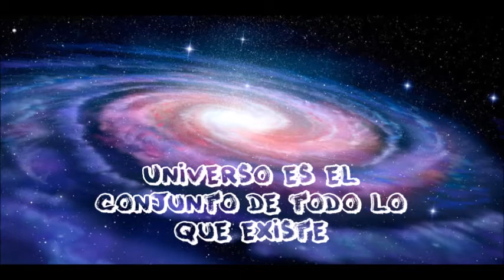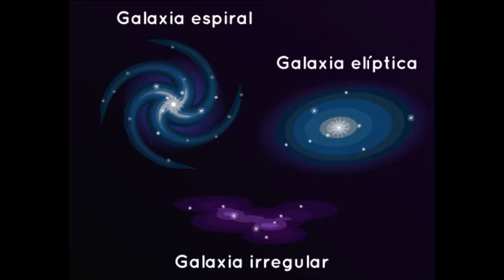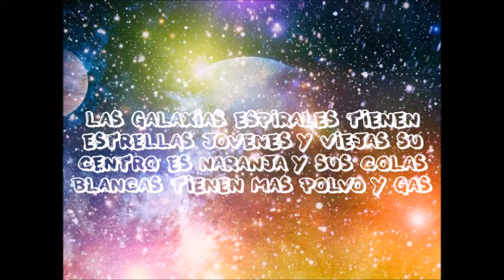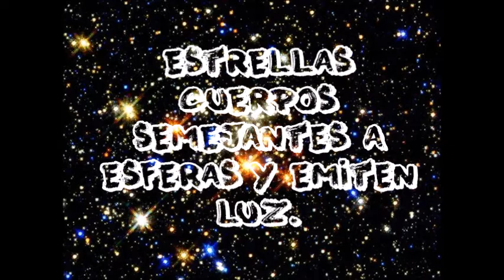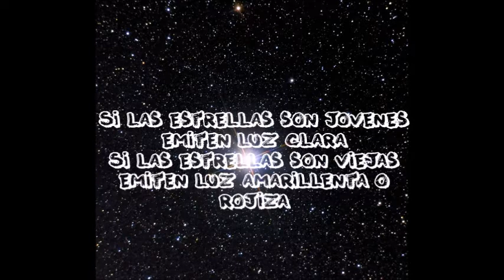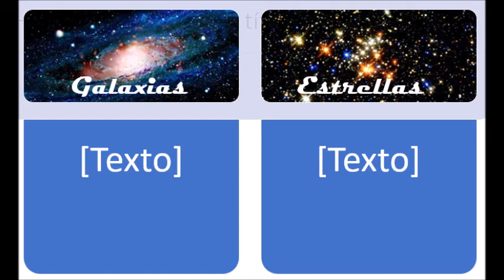"Conocimiento y características del universo" (Galaxias y Estrellas) Ep. 09 C. Naturales.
Ahí les va un vídeo de C. Naturales chicas y chicos ¡Hagan la tarea!

opening/Ending: Star Wars Theme